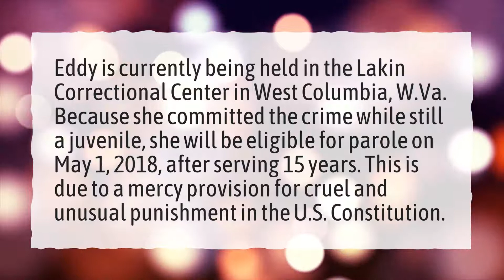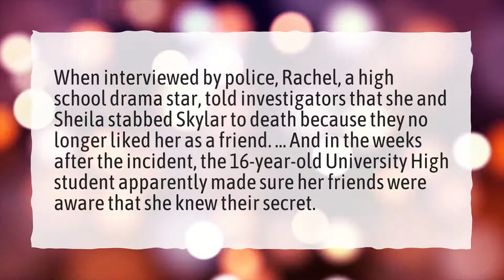What happened to Rachel shoaf?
More About Rachel Shoaf • What happened to Rachel shoaf?